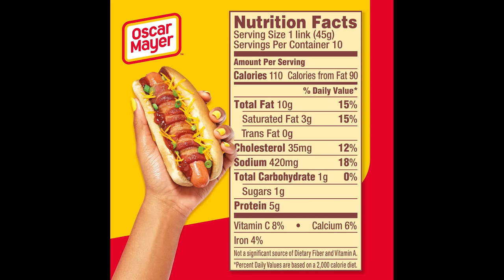Fortnite Daycare 2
An epic saga of deception and betrayal.